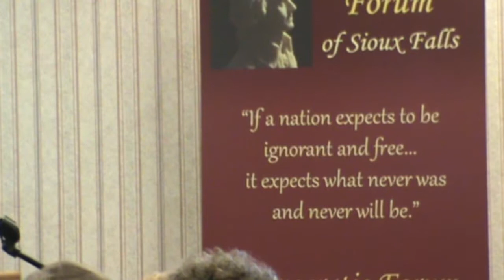2014-11-21 - Zach Crago at Democratic Forum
South Dakota Democratic Party Executive Director stopped by the regular Friday meeting of the Sioux Falls Democratic Forum to give his insights into the disaster known as Election 2014.

The State of the State Party was his talk. He discussed the disaster  and what needs to do to be done for the future.